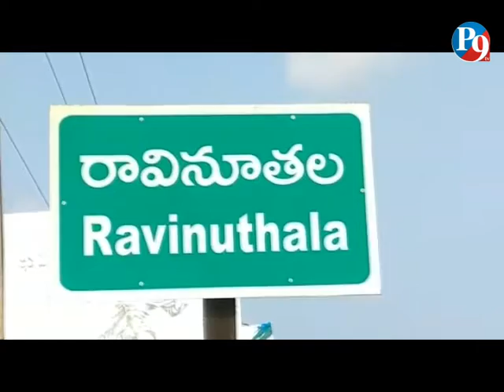17.1.2020 P9 TV News